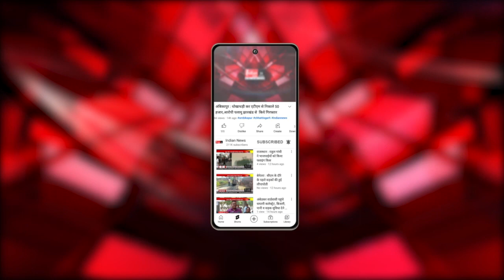Bhilai : Kurud में हरेली पर हर्षोंल्लास का माहौल, ग्रामीणों ने कृषि औजारों व गौमाता का किया पूजन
Our Links